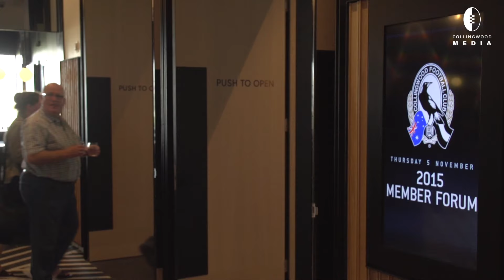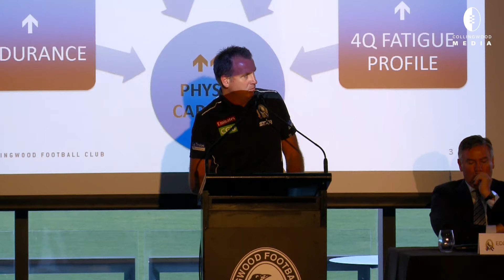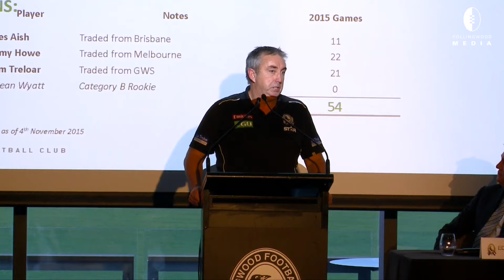Recap: 2015 Member Forum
Get the full recap from Collingwood's 2015 Member Forum, which was held at the Glasshouse on Thursday 5 November.